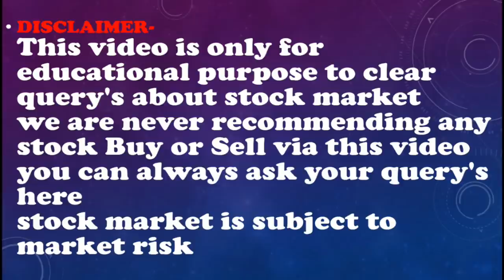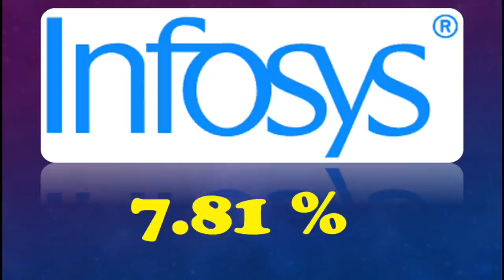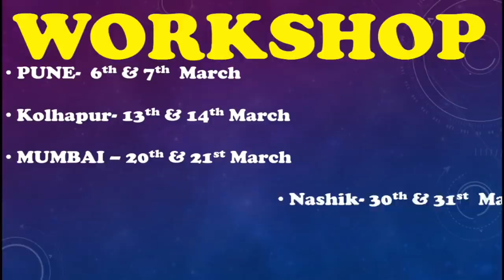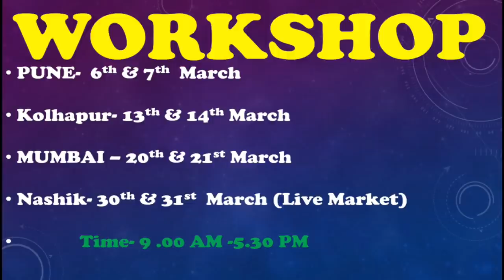Top 10 Shares Of Nifty. निफ्टी चे सर्वोत्तम 10शेअर्स.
1)ऍडवान्सड बेसिक + ऍडव्हान्स टेकनिकल या दोन्ही कोर्से मध्ये सहभागी होण्यासाठी खालील लिंक वरून पैसे भरा
8999 Only for 4 courses.

Shambhuraj Khamkar's Trading Academy

👉🏻 प्रशिक्षक
श्री .शंभूराज खामकर

अधिक माहितीसाठी तुम्ही माझा युट्युब चॅनेल पाहू शकता.
माझ्या युट्युब वरील मराठीतील व्हिडिओच्या लिंक्स
SHAMBHURAJ KHAMKAR

3) मला काही पर्सनल प्रश्न विचारण्यासाठी खालील लिंकवरून संपर्क करा.

1) आमच्या युट्युब व्हिडीओ च्या सर्व लिंक मिळवण्यासाठी क्लिक खाली करा तसेच आमच्या पेज  ला like करा .

2) गुंतवणुकीसाठी चांगले शेअर्स लिस्ट मिळवण्यासाठी क्लिक करा तसेच आमच्या पेज  ला like करा.